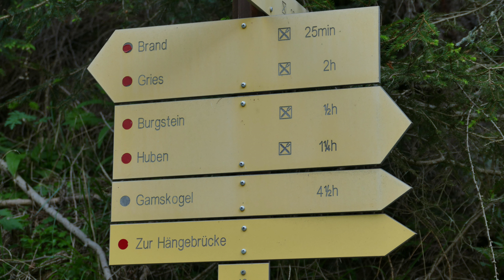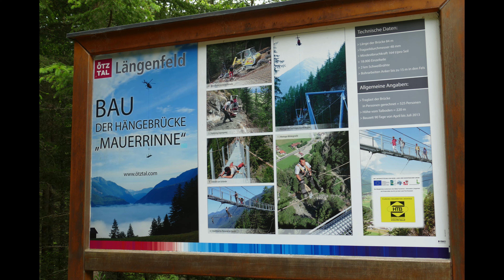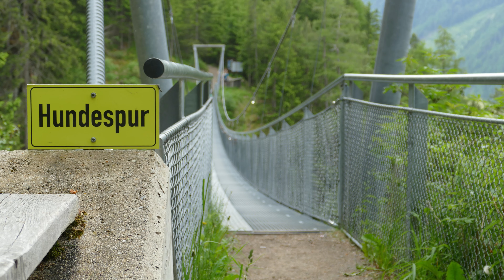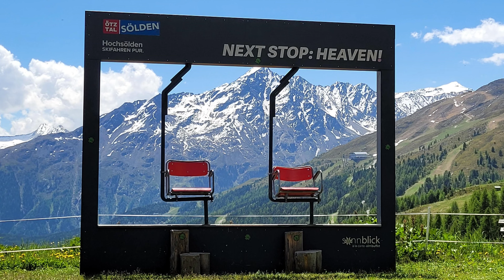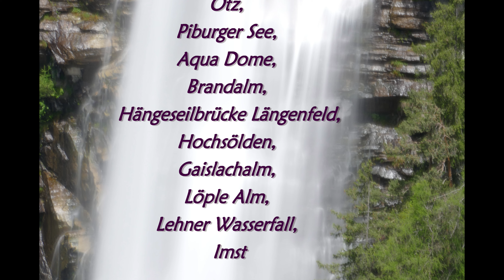Impressionen vom Ötztal in 4K 10.06 -15.06.2023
Unser Urlaub im Ötztal vom 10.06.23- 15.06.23
Urlaub im Ötztal,
Timmelsjoch,  mit Auf und Abfahrt
Unterlängenfeld,
Längenfeld,
Stuibenfall, höchster Wasserfall in Tirol
Ötz,
Piburger See, wärmster See in Tirol
Aqua Dome,  größte Therme in Tirol
Brandalm,
Hängeseilbrücke Längenfeld,
Sölden
Hochsölden,
Gaislachalm,
Löple Alm,
Lehner Wasserfall,
Imst